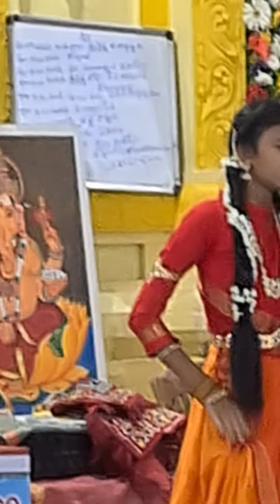dance cover at Krishna janmashtami 2023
Ms world vlog ‎@MSWORLDVLOG